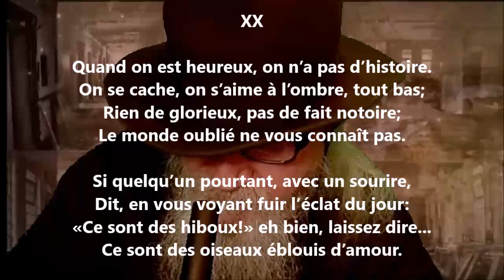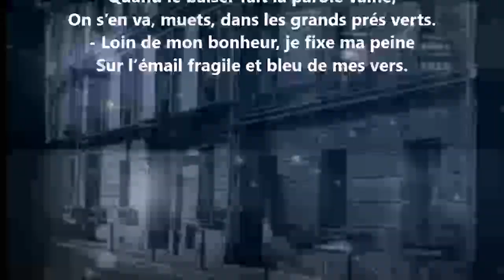Quand on est heureux, on n’a pas d’histoire - Albert Mérat lu par Yvon Jean